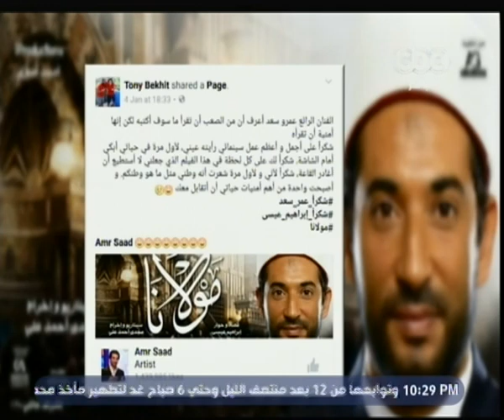هنا العاصمة | عمرو سعد يلبي طلب أحد معجبيه برعاية هنا العاصمة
حلقة هنا العاصمة -  حوار خاص مع الفنان عمرو سعد حول فيلمه الجديد "مولانا"

ضيف الحلقة
 النجم - عمرو سعد